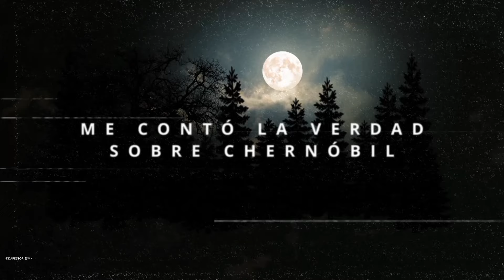Mi Padre Me Contó La Verdad Sobre Chernóbil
Historia detrás del incidente de Chernóbil, un relato aterrador que ha sido ocultado por demasiado tiempo. Desde los momentos previos a la tragedia hasta las consecuencias devastadoras.